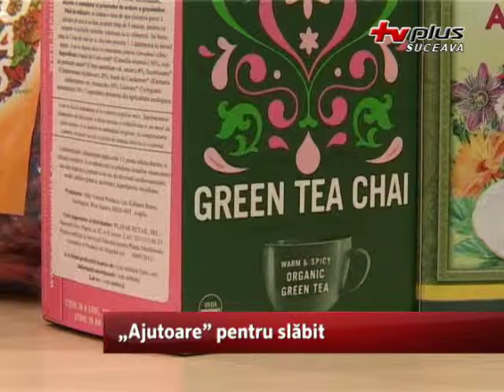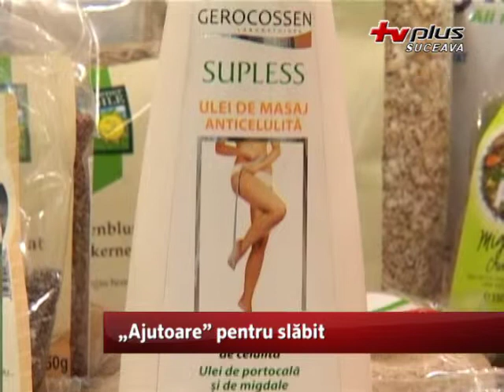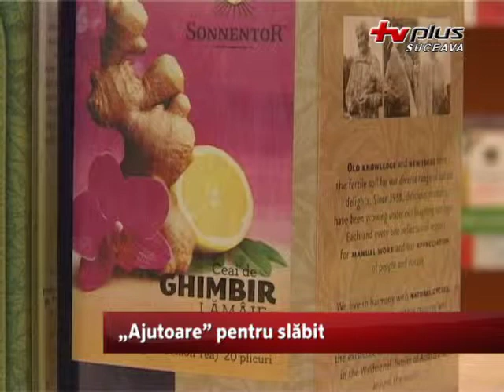„Ajutoare” pentru slăbit